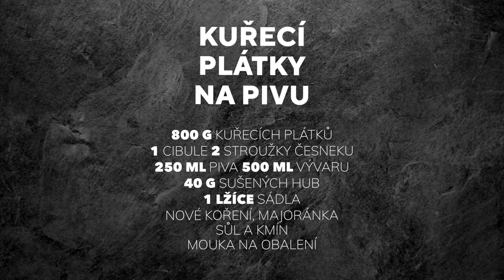Kuřecí plátky na pivu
Luxusní kuřecí plátky, které si pomalu bublají na pivu. Když je zamračeno, tak si uvařte třeba něco takového. Tenké plátky – kuřecí nebo vepřové, lehce obalit v mouce a pak podusit s vývarem, pivem a houbami. To, jak se na konci omáčka promění, je pokaždé takové malé kouzlo :)